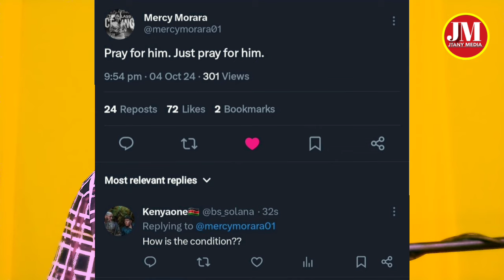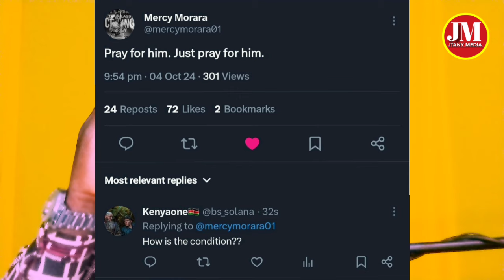Is Morara Kebaso dead? Shocking morning news from morara Kebaso family scares kenyans, Ni Kubaya